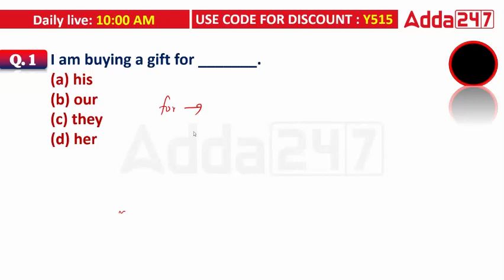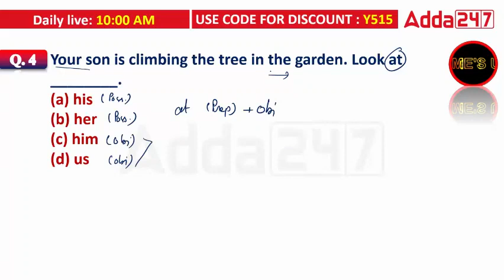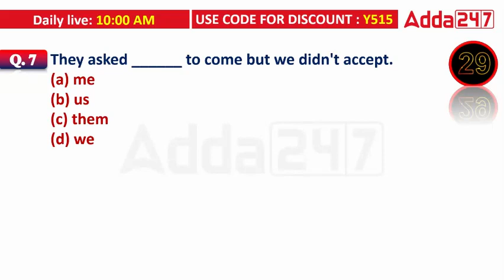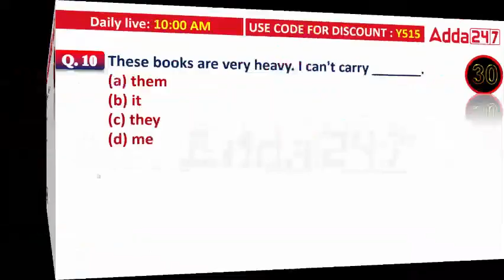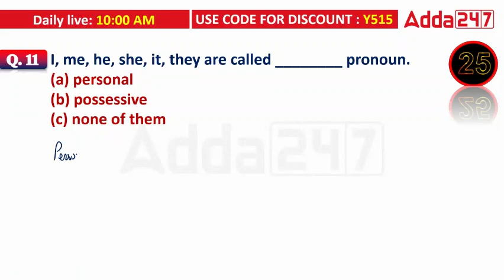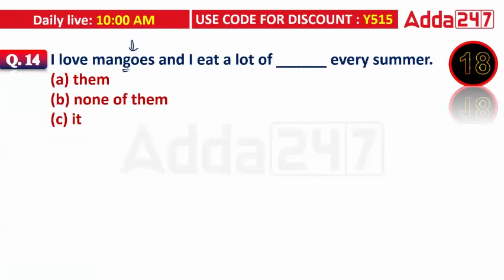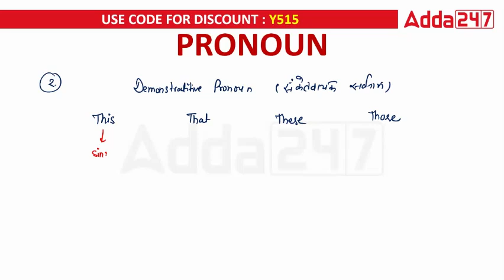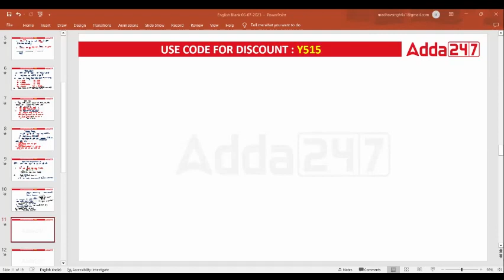Class 08 Pronoun Test & Practice Session